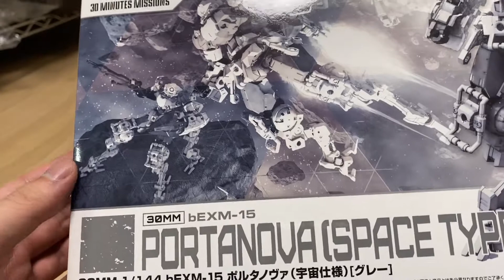30MM 30 MINUTES MISSIONS ポルタノヴァ 52番機 重装歩兵_週末のプラモデル71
週末のプラモデル製作。今回は30MMよりポルタノヴァを使ったミックス。宇宙仕様のバックパックなども使った重装歩兵バージョンです

【関連動画】
むせる！！ 30 MINUTES MISSIONS アルト（陸戦仕様） レッドショルダーカスタム / ALTO (GROUND TYPE) Red shoulder custom
普段はBトレ専用レイアウトの製作、走行動画やトイプードルの兄弟の動画をUPしています。

★トイプードルのハッピー＆ピース

　うちで飼っているブラウン　トイプードルの兄弟の動画です。

●柏葉鉄道第二新都市線とは……

Bトレインショーティ専用の鉄道模型[Nゲージ]レイアウト/ジオラマです。

2014年くらいから作り始めて、2018年には3段9階層の多段レイアウトになりました。最大16編成の同時走行が可能です。

♪BGM

製作者:MusMus